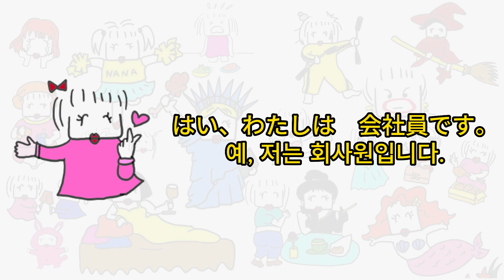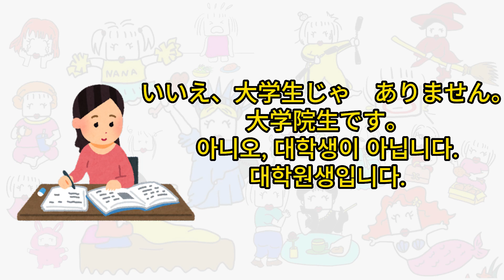005 Nana & Junana–나나와 주나나의 일본어 공부-[질문하기-긍정, 부정 대답하기]-일본어초급